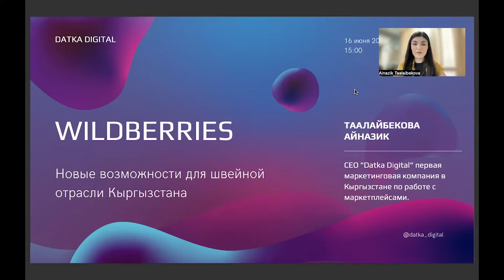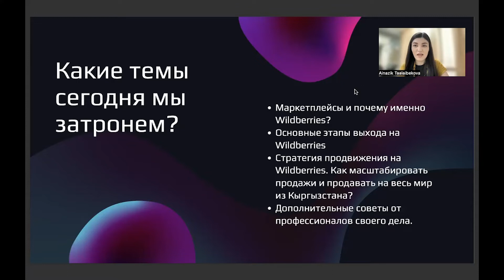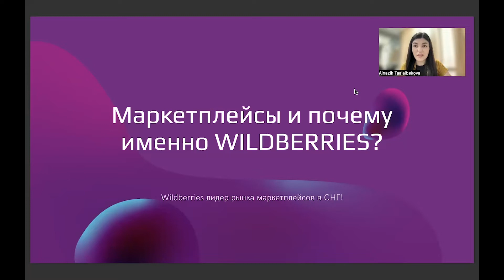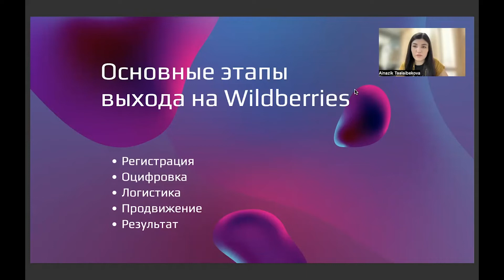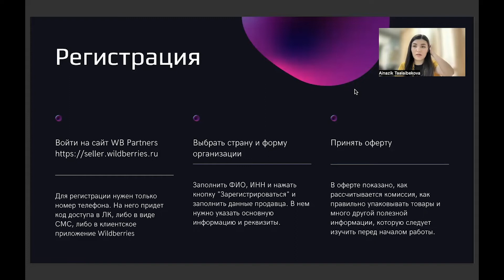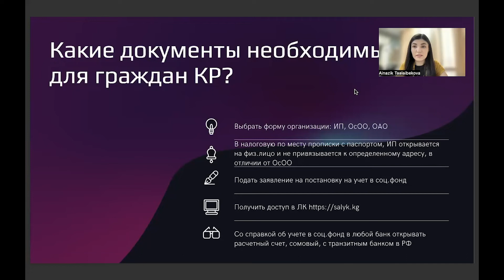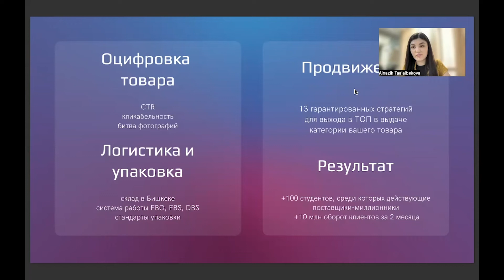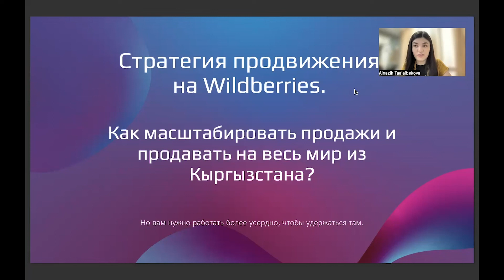Вебинар «Неформальность в швейном секторе Кыргызстана: Почему нужно выйти из "тени"?»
Вебинар был посвящен распространению результатов исследования неформальности в швейном секторе Кыргызстана. Вебинар является частью инициативы Программы развития Организации Объединенных Наций (ПРООН) по сокращению неформальной экономики.

На вебинаре были рассмотрены следующие вопросы:
Как предприятия по производству одежды регистрируются и продаются на маркетплейсах, таких как Wildberries?
Какова ситуация с неформальностью в швейном секторе Кыргызстана?
Почему бизнес выходит из "тени"?

Спикер: Доктор Канат Тилекеев. С 2012 года доктор Тилекеев работает старшим научным сотрудником в Институте общественной политике и управлении УЦА. Доктор Тилекеев проводит исследования в рамках в проектов Всемирного банка, USAID, ФАО и других донорских и исследовательских организаций в сферах оценки воздействия, социально-экономического анализа, торговли, МСП/цепочки поставок, сельского хозяйства, изменения климата и анализа бедности. Он получил докторскую степень по экономики в Гиссенском университете ( Германия) в 2012 году. Ранее работал в частном секторе и в проектах развития в области фискальной реформы, развития сельских районов, вопросов транспорта и транзита, бизнес-консалтинга и пищевой промышленности.

Дискуссант:
Айназик Таалайбекова — тренер по Wildberries, эксперт по привлечению клиентов на рынок Wildberries и соучредитель ООО «Datka Digital», первой маркетинговой компании в Кыргызстане по работе с маркетплейсами.

*Идеи, представленные на этом вебинаре, отражают личное мнение спикера и не обязательно отражают точку зрения Университета Центральной Азии и/или его сотрудников.